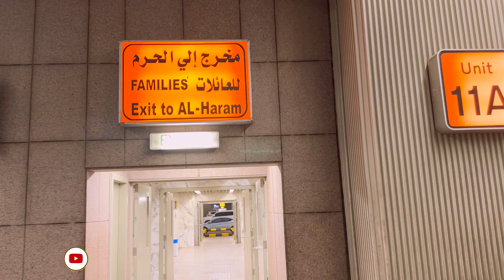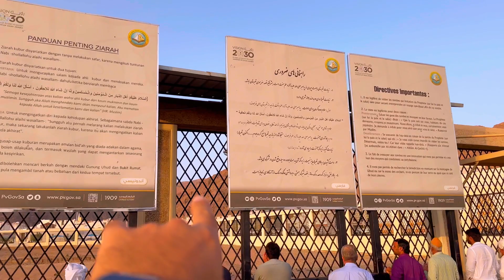Roza E Rasool (S.A.W) ki ziyarat || Madinah Munawra || Best day of my life with parents 🤲🏻🕌